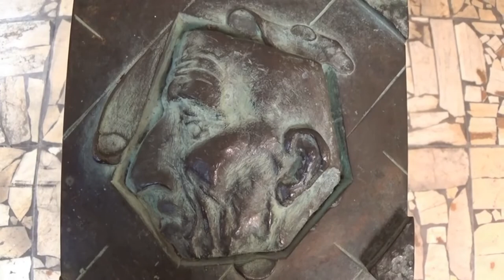Mieczysław Kozłowski - Niezalezny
"Natura 2021" - coroczna zbiorowa wystawa Sekcji Rzeźby

Dom Artysty Plastyka OW ZPAP
ul. Mazowiecka 11 A, 00-052 Warszawa
czynne od wtorku do piątku w godz. 10-18

Wystawa Sekcji Rzeźby w roku 2021 przypada w całkowitym lockdownie.
Dotychczas początek roku kojarzył się z niesamowitą energią, zapowiedzią kolejnych wydarzeń zbliżającej się wiosny. Ten początek roku jest inny. Trudny, smutny, wymagający.
To miała być wystawa o Ziemi, przyrodzie, ludzkim ciele i duszy, ojczystym krajobrazie i braciach mniejszych.
Wirus przewartościował nasze widzenie, całkowicie zmienił charakter propozycji artystycznej wypowiedzi. Wszystko zmieniło swój kaliber, nabrało zupełnie innego kontekstu. Stało się bardziej patetyczne, wzniosłe, ponadczasowe. Czy jest to zasługą Covid19?
Jak dotąd wirus wymógł na mnie ogromną dyscyplinę i pokorę, zmusił do wysiłku i determinacji na najwyższym poziomie i odpowiedzialności za losy naszego stowarzyszenia. Zmusił do niebywałej kreatywności i hartu ducha. Plany i zamierzenia musiały zostać schowane do szuflady, każdy dzień przynosi nowe rozporządzenia, zarządzenia, ustawy pociągające za sobą obciążenia finansowe dla Związku.
Staram się, wraz z całym Zarządem, zarabiać, przetrwać, ograniczać i ciąć wydatki. Wspierać i  pomagać naszym członkom.
Gdzie jest miejsce na twórczość? Zawsze umiem znaleźć pozytywną stronę, w nieciekawym obrazie rzeczywistości. W pewnym sensie  nawet coś zyskaliśmy. Mamy więcej czasu na zadawanie sobie ważnych pytań. Mniej się spieszymy, więcej czytamy. Wreszcie dosypiamy.
Bardziej doceniamy rzeczywistość przed Covidem. Jesteśmy wrażliwsi na proste uczucia tęsknoty za namacalnym towarzystwem drugiego człowieka. Tęsknimy do uśmiechu i głosu.
Hasło Natura brzmi dziś zupełnie inaczej, niż zakładaliśmy. Nasza wystawa, która jest, a której nie ma, której nie można dotknąć bezpośrednio, wprowadza nas w zupełnie inny wymiar. Narzuca inne wymagania, czym rozwija kreatywność.
Nikt nie wie, kiedy i jak to się zakończy. Co będzie stałym elementem nowego świata po Covidzie. Łudzę się, że będzie lepiej, że będziemy dla siebie milsi, bardziej wyrozumiali cierpliwsi. Że docenimy rozkosz oddechu nie skrępowanego maseczką. Że życzliwy uśmiech będzie wszechobecny, że świadome milczenie przyjdzie z łatwością po tak długim treningu, a bezpośrednia rozmowa stanie się rozkoszną, merytoryczną wymianą poglądów, a może recytacją wierszy.

Urszula Święcicka - przewodnicząca Sekcji Rzeźby OW ZPAP

Uczestnicy wystawy
Joanna Alexandrowicz
Michał Banaszek
Wit Bogusławski
Marek Brzozowski
Magdalena Dobrucka
Wiesław Fijałkowski
Paulina Gobiecka
Magdalena Karłowicz
Radosław Kostyra
Magdalena Kotara-Marmur
Marek Kotarba
Dariusz Kowalski
Jacek Kozłowski
Mieczysław Kozłowski
Tomasz Krzpiet
Zofia Kubicka
Michał Leszczyński
Barbara Lipska-Monikowska
Edward Łagowski
Jan Musiałowski
Radosław Parol
Teresa Pastuszka-Kowalska
Małgorzata Rapnicka-Przewłocka
Grażyna Sanigórska
Magda Schreiber
Boris Schwencke
Henryka Stronk
Katarzyna Szarek
Urszula Święcicka
Rafał Tarnawski
Tadeusz Walter
Ewa Zięba